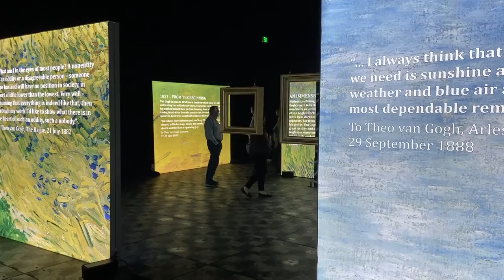Beyond Van Gogh Buffalo: The Immersive Experience